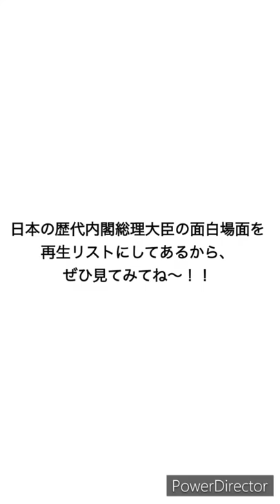羽田孜はこんな感じ‼️🤣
TBSニュース・ANNニュースより。

羽田孜と小沢一郎氏は当選同期で、二人とも角榮直系として育ちます。

その後は、小渕恵三・羽田孜・小沢一郎氏らは竹下派七奉行となります。

その後羽田派を結成したのち、自民党を離党し、新生党を結成します。そして羽田内閣のときの自民党幹事長が森喜朗氏(右手前)で、自民党総裁が河野洋平氏(左)です。
総理大臣になります。

しかし、日本社会党委員長の村山富市氏が小沢一郎氏と対立したことにより、社会党が連立政権から離脱します。そのことにより与党議員は激減し、わずか64日という短期政権になったのです。

その後は小沢一郎氏が新進党の党首になると、羽田孜は新たに民主党という党を作って幹事長になります。(2003年には自由党が民主党に合流したことに伴い小沢一郎氏も合流。2006〜2009年には代表を務める)

民主党は2009年に政権交代をしますが、その後羽田孜は政界を引退。2012年には自民党が政権を奪還します。

2017年に羽田孜は亡くなります。心よりご冥福をお祈りいたします。